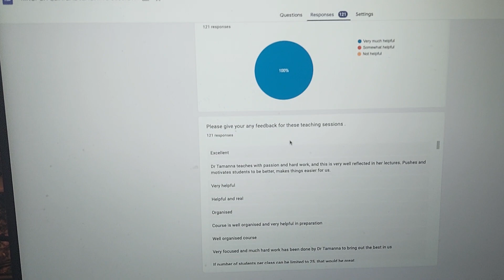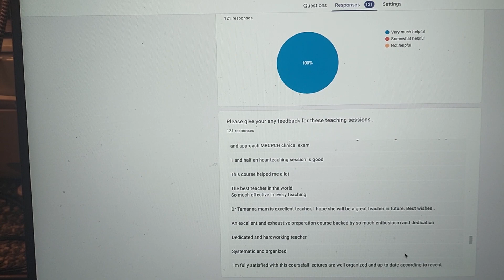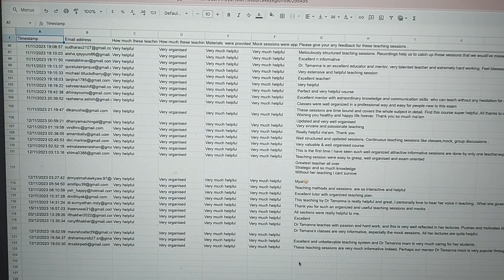MRCPCH CLINICAL EXAM CANDIDATES FEEDBACK 🥰🥰🥰🥰💕💕🥰